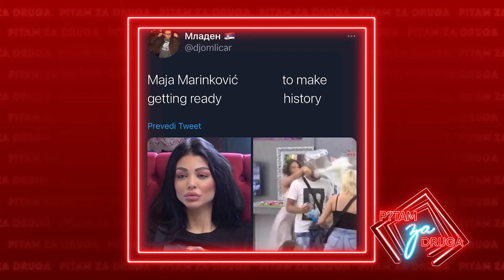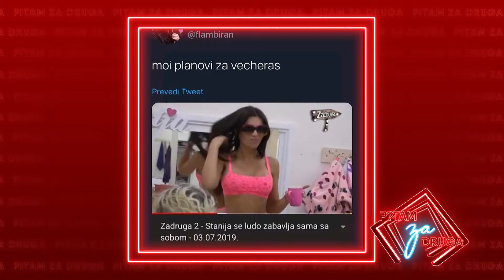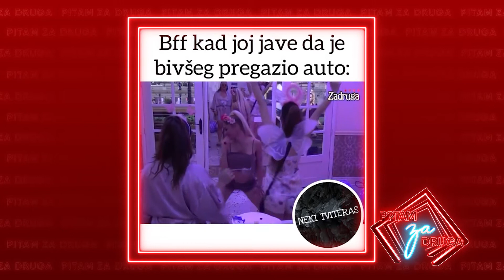Pitam za druga - deo 4 - MIMOVI - 09.04.2021. - Red TV